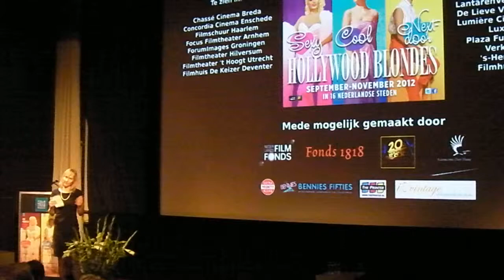Géke Roelink trots op Haags Filmhuis